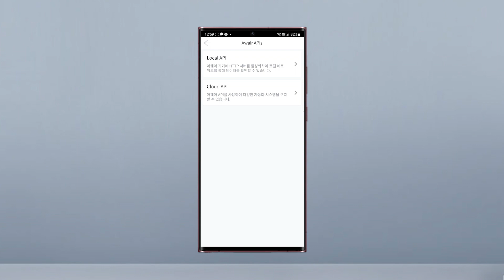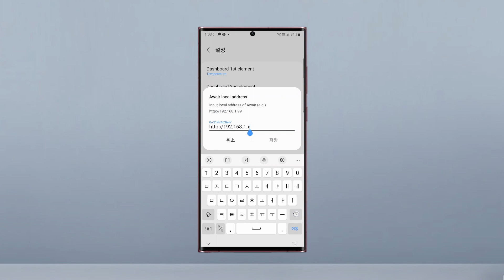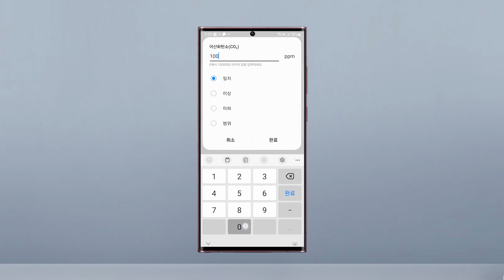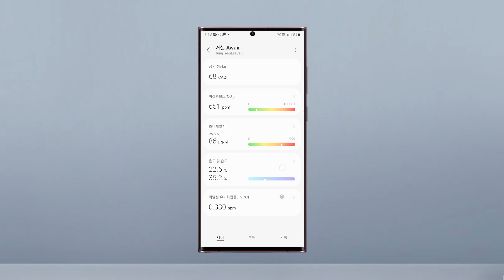어웨어 엣지 드라이버 설치방법 : 스마트싱스 - 어웨어 연동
안녕하세요, 오날도입니다.
제 어웨어들을 다시 연결하면서 오랜만에 설정 영상까지 만들었네요.
기존 영상을 보고 DTH로 사용하시던 분들은
엣지 드라이버로 교체해서 사용하시면 되겠습니다~!

0:00 intro
0:19 엣지드라이버 설치
0:35 어웨어 앱 설정
0:50 어웨어 IP 확인
1:02 스마트싱스 설정
2:06 자동화 만들어보기
2:48 스마트싱스 에어 불가능
2:55 마무리